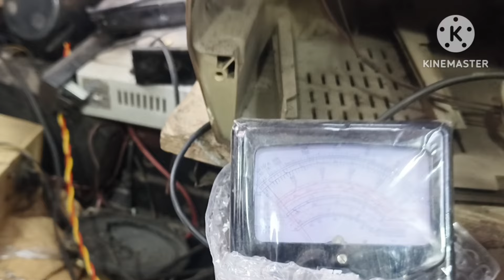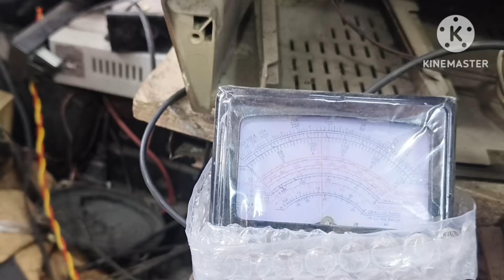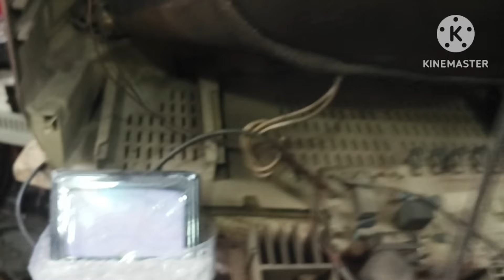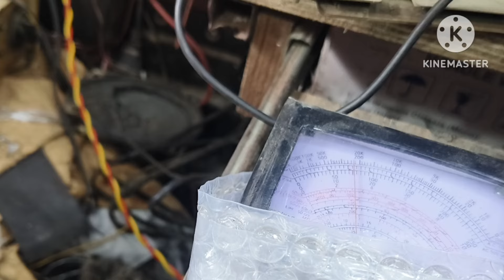Onida CRT TV colour problem in Hindi solution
colour problem repair CRT TV Onida
Red & green colour ok blue colour FALT
picture tube Ok but screen problem blue colour
how to repair CRT TV colour problem
Blue katode Trangister supply voltage repair
colour mixing problem Onida CRT TV